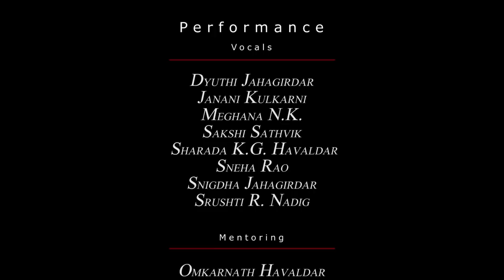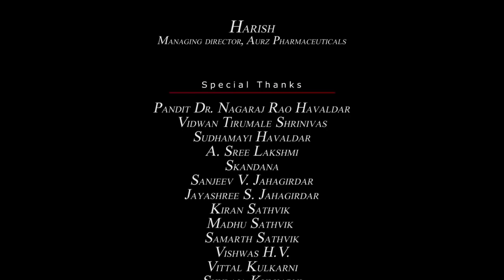Kamalanayana - Voices of Harmony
"Kamalanayana - Voices of Harmony"  is a group rendition of a Kannada daasapada in Raga Gorakh Kalyan,  one of the most beautiful melodies of Hindustani classical music.
Given the artists creative ability, the Raga can lend itself to express different moods. through this raga, nature can be portrayed, subtle romance can be conveyed and sublime devotion can be submitted.

This composition - "Karava Mugive Kamalanayana" is the devotee's humble prayer through the swaras of Gorakh Kalyan.  The Kannada lyrics by Shri. Govindadasaru are originally composed by Pandit Dr. Nagaraj Rao Havaldar.   Omkarnath Havaldar has re-composed, has arranged music, and has mentored the singers for this production.  The song is rendered by disciples of Pandit Dr. Nagaraj Rao Havaldar and Omkarnath Havaldar.

Dyuthi Jahagirdar was initiated to Hindustani Classical music by Pandit P.R. Manjunath and Smt. Bharathi Pratap, and  has been learning from Omkarnath Havaldar for the past 6 years. She is currently studying Engineering at BNM Institute of Technology, Bangalore.

Janani V Kulkarni is a student of Hindustani Classical music for the past fifteen years, training under Omkarnath Havaldar and Pt. Dr. Nagaraj Rao Havaldar. An Engineering graduate, she has taken up music as a full-time profession.

Meghana NK is learning Hindustani classical music from Sri Omkarnath Havaldar, and is a graduate in Electronics.

Sakshi Sathvik has been learning Hindustani Classical music for the past five years under the guidance of Omkarnath Havaldar. She is a Cambridge A level Science pupil at Deccan International School.

Sharada K G Havaldar was initiated into music by her mother Smt. Srilakshmi and father Sri K V Ganapathi Bhat. She has learnt Carnatic vocal music from Smt Kalavathi Vasudev for 6 years and later from Smt. Savitri Prabhakar in Sringeri. Now she is learning Hindustani vocal from Omkarnath Havaldar and Pt. Dr. Nagaraj Rao Havaldar. She holds a masters degree in Computer Science and has served as a lecturer of Computer Science at Sri.J.C.B.M College, Sringeri.

Sneha Rao is a physics instructor for post graduate students. She has been learning Hindustani music for the past two years.

Snigdha Jahagirdar is learning Hindustani classical music under the guidance of Shri Omkarnath Havaldar from past 6 years.  She is currently studying Engineering at BMS college of Engineering, Bangalore.

Srushti R Nadig she has been learning music for the past seven years, and Hindustani classical music from Omkarnath Havaldar for the past two years.  She is currently pursing her Bachelors in Humanities.

Shruti Kamath was initiated into vocal music in the Hindustani tradition from the late Sri Madhav Bhat at the Manipal Academy  School of music and fine arts. Later in the same institution she learnt Sitar under the guidance of Shri D S Chalekar, senior most deciple of late Ustad Bale Khan of Dharwad. She has performed with renowned singers, Kathak and Odissi dancers at several prestigious platforms in India and abroad. She has also played sitar under renowned music directors, in several music productions for films, ballets, and devotional albums.

Omkarnath Havaldar is one of the leading vocalists of  Hindustani Classical Music in India. He began learning vocal music at an early age from his father Pandit Dr. Nagaraj Rao Havaldar. He has further trained under Pandit Madhava Gudi and Pandit Panchakshari Swami Mattigatti, and continues to learn under Pandit Indudhar Nirody. Omkarnath has performed on many prestigious platforms and has several accolades to his credit.

Kedarnath Havaldar initially learnt vocal music from his father Pandit Dr.Nagaraj Rao Havaldar.  However, he later pursued music on the Tabla, learning under Pandit Rajgopal Kallurkar and Pandit M. Nagesh.  He continues his training under Pandit Samir Chatterjee. Kedar has accompanied several musicians of repute on the tabla and has innumerable performances and recordings to his credit. He also teaches percussion music at the Azim Premji Foundation.

Shreedhar Mechri is a photographer and a devotee of music.  Leaving behind a corporate career in information technology, he now pursues his interests in visual media and Indian classical music.  A vocalist and flautist himself, he has learnt Indian Classical Music from Smt. Jayashree Kadlabalu of Bellary, Ustad Sheikh Hannumiya of Bhalki, Pandit Madhava Gudi, and Pandit Vishwaprakash.  He continues to learn vocal music from Pandit Dr. Nagaraj Rao Havaldar.